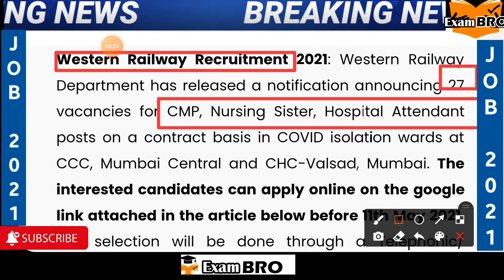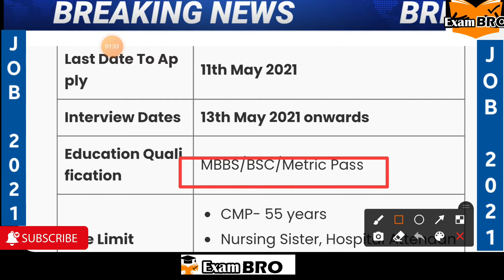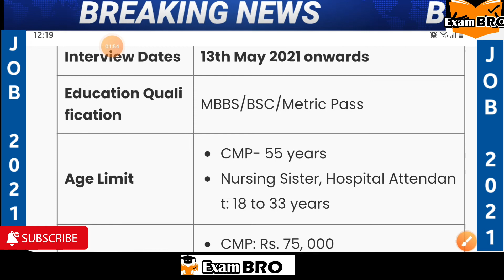Western Railway Recruitment 2021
👉👉Western Railway Recruitment 2021: Western Railway Department has released a notification announcing 27 vacancies for CMP, Nursing Sister, Hospital Attendant posts on a contract basis in COVID isolation wards at CCC, Mumbai Central and CHC-Valsad, Mumbai. The interested candidates can apply online on the google link attached in the article below before 11th May 2021. The selection will be done through a Telephonic/ Whatsapp Interview in view of COVID-19. The interview will be carried after 13th May 2021.

👉👉👉Western Railway Vacancies:

CMP: 09
Nursing Sister: 08
Hospital Attendant: 10
Organisation Western Railway
Posts CMP, Nursing Sister, Hospital Attendant
Total Vacancies 27
Job Category Govt. Jobs
Notification Western Railway Recruitment 👉👉👉Notification

👉👉👉Online Application Link Direct Link to Apply

👉👉👉Starting Date To Apply 07th May 2021
Last Date To Apply 11th May 2021
Interview Dates 13th May 2021 onwards
Education Qualification MBBS/BSC/Metric Pass
Age Limit
CMP- 55 years
Nursing Sister, Hospital Attendant: 18 to 33 years
Salary
CMP: Rs. 75, 000
Nursing Sister: Rs. 44, 900
Hospital Attendant: Rs. 18, 000